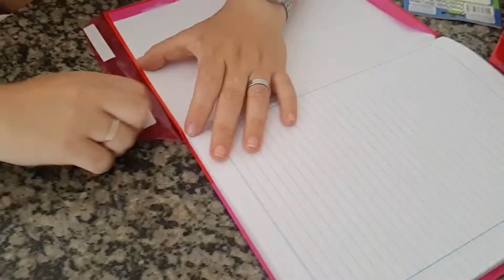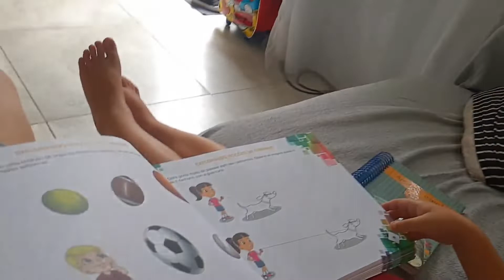1° semana de aula do Nycollas